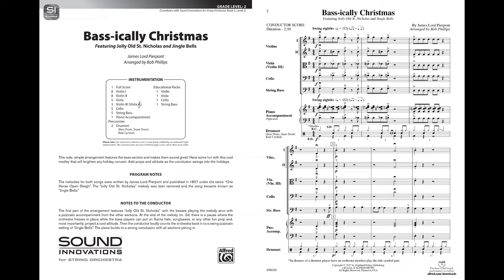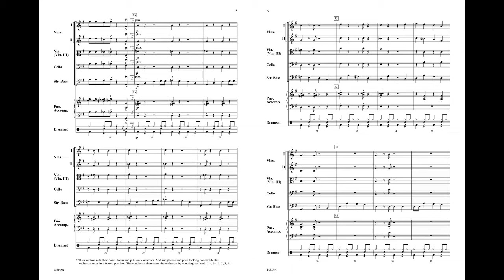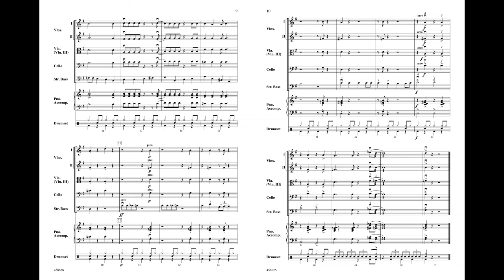Bass-ically Christmas, arr. Bob Phillips – Score & Sound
Bass-ically Christmas
Bass Section Feature (Featuring: Jolly Old St. Nicholas / Jingle Bells)
By James Lord Pierpont / arr. Bob Phillips
Item: 00-45862
Series: Sound Innovations for Strings
Category: String Orchestra
Format: Conductor Score & Parts
Level: 2
This cute, simple arrangement features the bass section and makes them sound great! Have some fun with this cool medley featuring "Jolly Old St. Nicholas" and "Jingle Bells" that will brighten any holiday concert. Add props and attitude as the conclusion swings into the holidays with Bass-ically Christmas, arranged by Bob Phillips. (2:10)